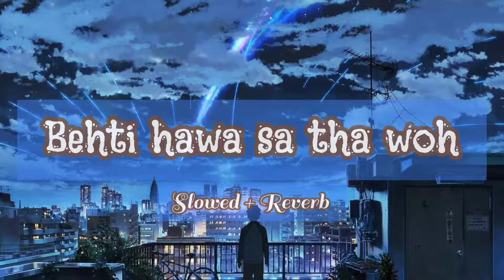Behti Hawa Sa Tha Woh lofi |Biswajit 𝓜𝓾𝓼𝓲𝓬🎵(slowed+reverb)